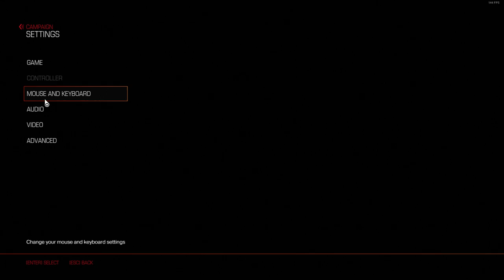DOOM 2016 Lets Play Part 5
I had a little accident today. I forgot that F1 was the key to start/stop recording as well, so I ended the recording early. DOH! about 30 minutes lost.
Lets see if I can get through this game. Should be fun